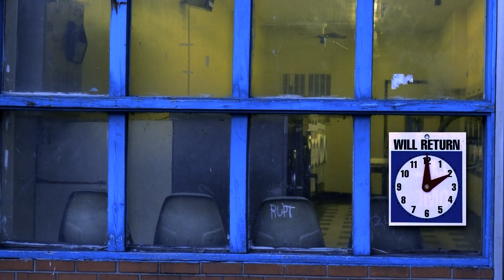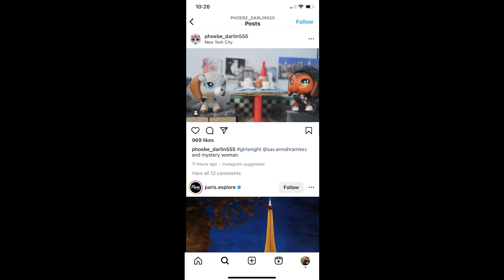LPS: White Dress (Episode 2: Please, No Pictures)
What would you do if no one could see you?
Needing a break from her constant obligations, Savannah takes a night off to hang with her soon-to-be business partner, Daisy. In a world with no cameras, they can both have an adventure. But there are eyes everywhere, and some of those eyes are a little too adventurous.

Editor: Adobe Premiere Pro 2023
Camera: Nikon D3100
Photo editor: Adobe Photoshop CC 2020, Adobe Lightroom, and Photoscape X

None of the music or sound effects belong to me. This video is made for fun and is non-commercial.

-ethereallps 2024